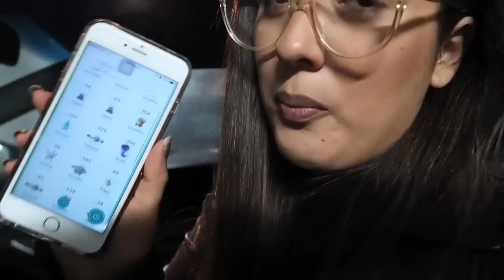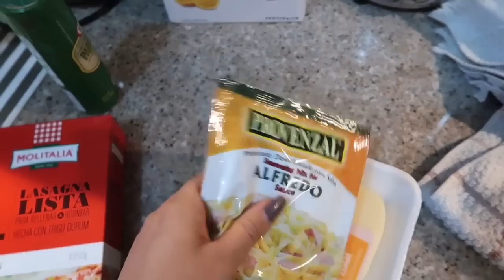¡El jean perfecto, mucho cine y preparando lasagna!